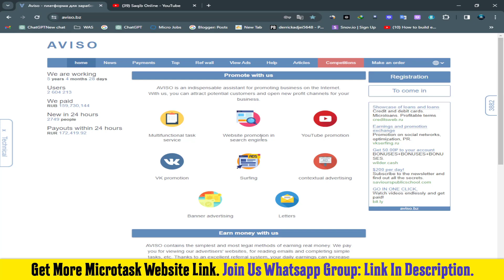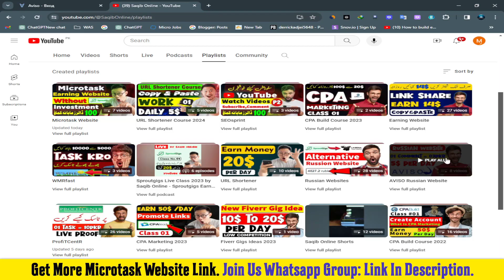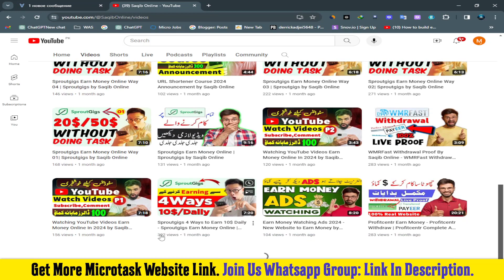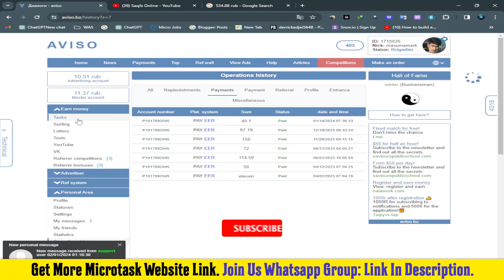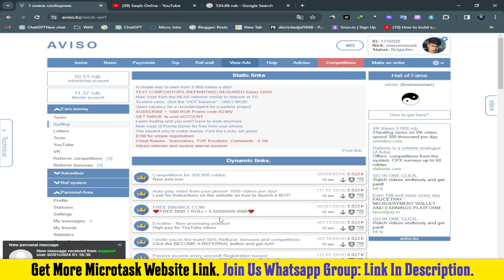Sproutgigs Alternative Microtask Earning Website Without Investment For Students by Saqib Online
About this video:
Welcome to Saqib Online YouTube Channel. In this video, you learn how to earn money online in 2023.
01.Saqib Online Shorts
02. CPA Marketing Course 2022
03. Youtube Course 2023

1. Fiverr
2. Maxclerk
3. CPA Build